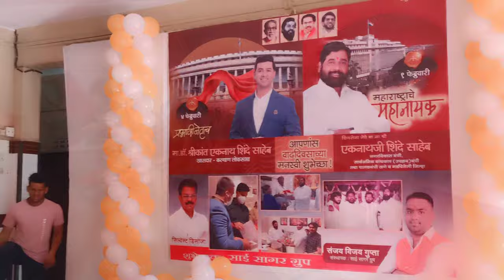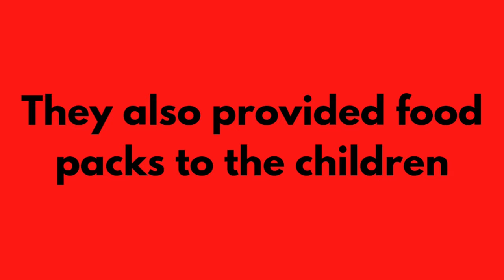Drawing Contest At Thane Part 1 ft.Sai Sagar Group/Dr Shrikantji Shinde Birthday Special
Hi everyone 👋 Today's video is here of 'Drawing Contest At Thane Part 1'.Do like, share, comment, subscribe to our channel and hit the bell icon to never miss any updates from Subhash Foods!